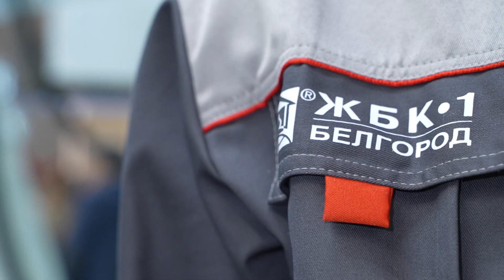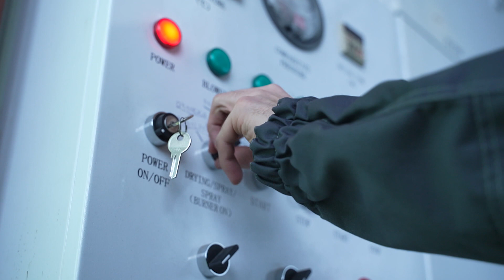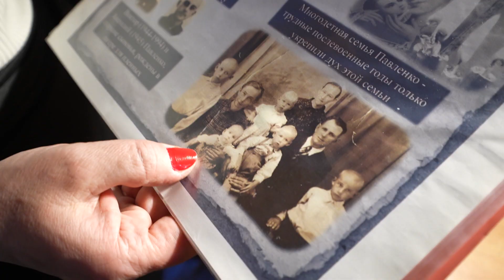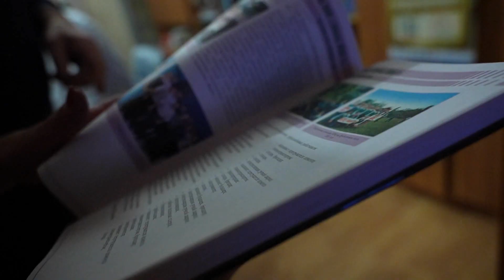Люди, которые «возводят стены»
Общий стаж работы семьи Павленко-Зарубиных в отрасли строительства и производства материалов – 200 лет. Судьба династии неразрывно связана с заводом ЖБК-1

Подробнее об их истории – расскажет Богдан Арисланов